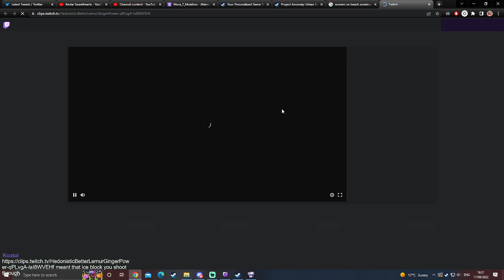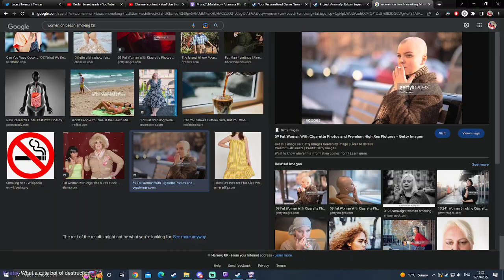SUPER ALLOY RANGER: Full Playthrough (Kelly - Normal)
Surprisingly short first playthrough.